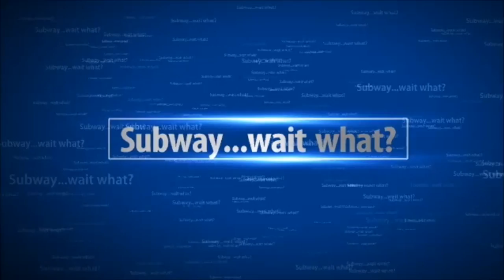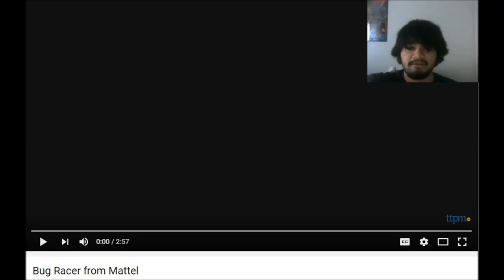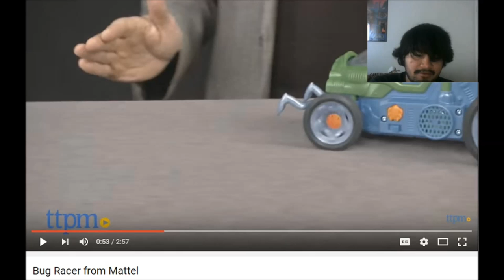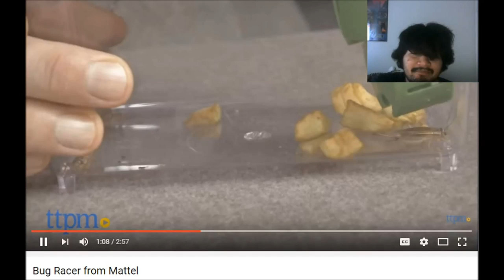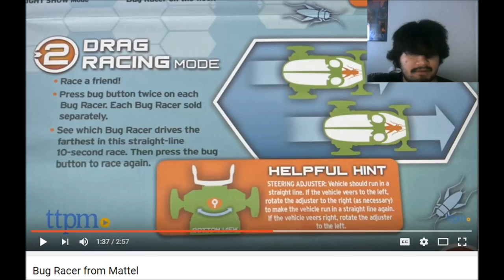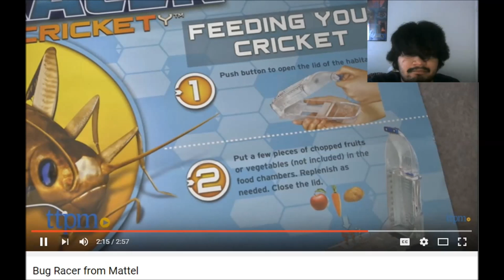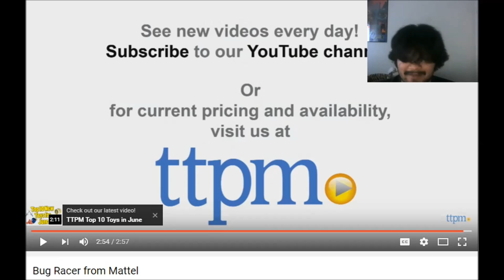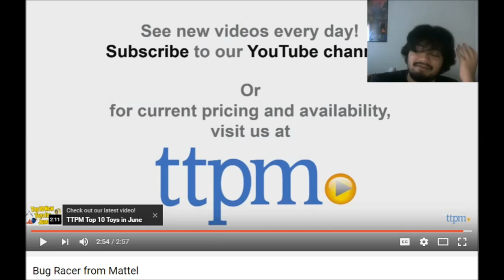Reacting To Mattel's Bug Racer Product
Hello everyone! So I saw this commercial while watching Tv in my living room, and I decided to share
it with you guys in the form of a reaction video. The Bug Racer product, is a toy car that uses crickets,
yes you heard me right, crickets in order to control the toy car by allowing motion sensors to fallow the
crickets movements. I don't know, what do you guys thing of this product? Do we really want to use
Jiminy the Cricket in such a way? Let me know what you guys think down in the comments, also
if you guys want more reaction videos from me, then don't be afraid to smack that like button for
me :)

Video Name:
Bug Racer from Mattel

Images:
Jiminy Cricket

Get the best out of gaming while looking good with the latest products from Cinch Gaming
revolutionary movement to evolutionize gaming! (Links and group info are above)

Is the link not working? Use my E-mail instead.